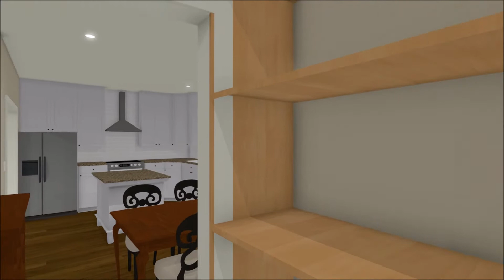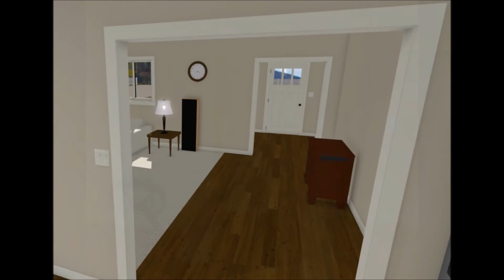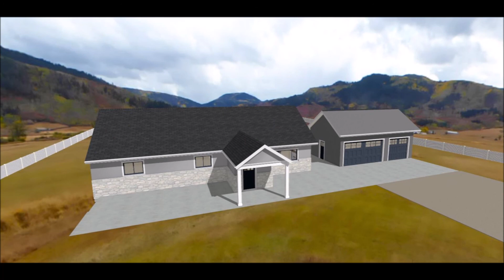Cedar City House Build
A house design